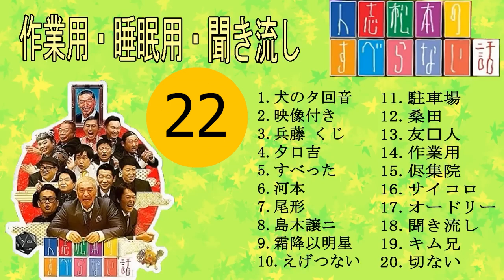【広告なし】人志松本のすべらない話 人気芸人フリートーク 面白い話 まとめ #22【作業用・睡眠用・聞き流し】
すべらない話,
すべらない話 宮川大輔,
すべらない話 小藪,
すべらない話 mvs,
すべらない話 広告なし,
すべらない話 兵藤,
すべらない話 2023,
すべらない話 睡眠用,
すべらない話 木村祐一,
すべらない話 松本人志,
すべらない話 ジュニア,
すべらない話 有田,
すべらない話 アントニー,
すべらない話 綾部,
すべらない話 有吉,
すべらない話 アキ,
すべらない話 アインシュタイン稲田,
すべらない話 綾小路きみまろ,
すべらない話 アンガールズ田中,
すべらない話 あべこうじ,
すべらない話 秋山,
アントニー すべらない話,
アンミカ すべらない話,
有吉 すべらない話,
有吉弘行 すべらない話,
有吉 すべらない話 ティッシュ,
有田 すべらない話,
綾部 すべらない話,
綾部 すべらない話 水漏れ,
アール指定 すべらない話,